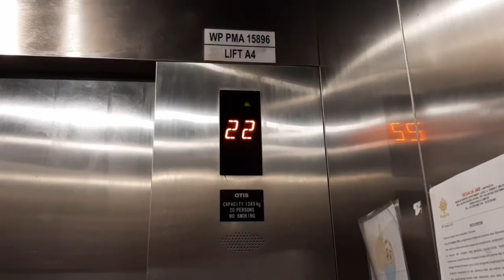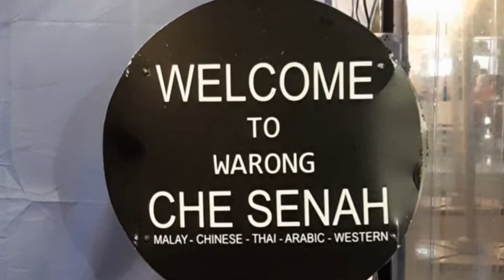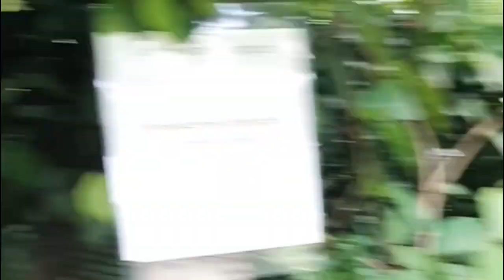KL Short Trip x Adibah Tunang dah 🤣